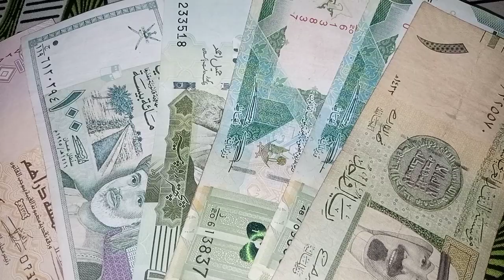iraqi dinar exchange rate / Iraqi Dinar News / iraqi dinar